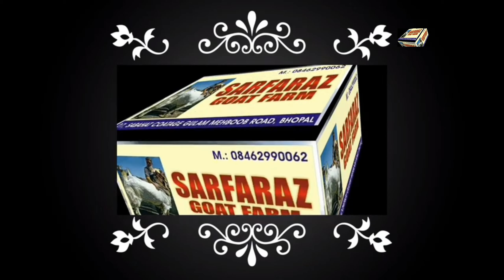Kota Bakro Ki Jodi Sold To Chiplun Maharashtra Online Bakro Ki Delivery All Over India Transport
All types of goats
Kids Adults  Malwa Kota Hansa Jamna pari JP Gujri
Sirohi Hyderabadi Usmanabadi  Punjabi Boer Patira Sojat
Karoli Bannoor Vilayati Menda Pink Goat Munda bakra Etc ..

‎@SARFARAZ GOAT FARM SABAHAT GOAT FARM
‎@FSA Entertainment
‎@Asim Shaikh
‎@Kota Bakra
‎@IRSHAD KOTA GOAT FARM
‎@Asif STD
‎@kota goat farm kota
‎@Kota Bakra
‎@malwa bakre baaz
‎@MALWA BAKRA
‎@chambel hansa goat farme chakanagar chakarnagar
‎@dakua goatfarm
‎@AGF GOAT FARM
‎@Goat Farm
‎@B R S D GOAT FARM PRIVATE LIMITED
‎@AZ GOAT FARM
‎@GOAT FARMING agro tech
‎@Goat Farm India
‎@MAINA BP GOAT FARM AJMER RJ
‎@Gavin Magnus | Goatfamla PH
‎@Explore Everything

online purchase bakra
online Bakre kharede

Bakraid
Online Bakre kharede
Maharashtra Mumbai pune